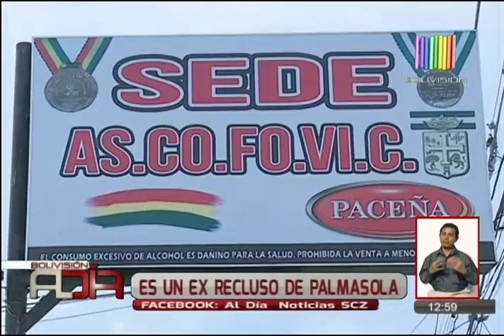Atraparon a presunto autor de disparo a presidente folklorista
Efectivos de la Felcc atraparon al presunto autor material del disparo contra el presidente de la Asociación de Folkloristas. El sujeto sería un ex recluso de la cárcel de Palmasola. Director de la Felcc se refirió a las investigaciones por este caso